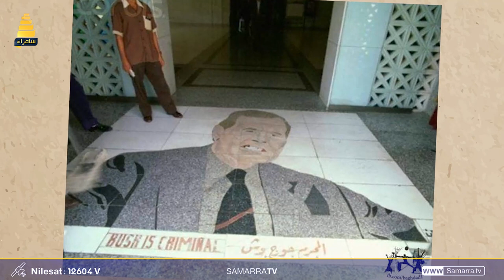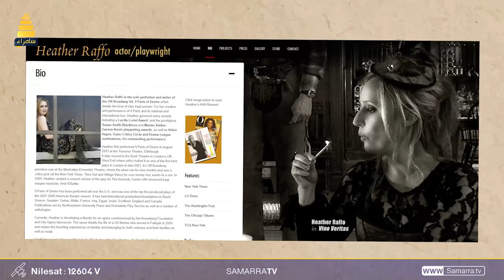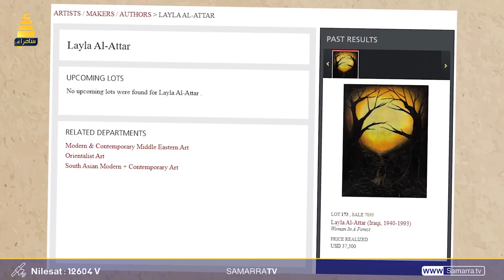الدكان | ليلى العطار ضحية الحرب والاشاعة